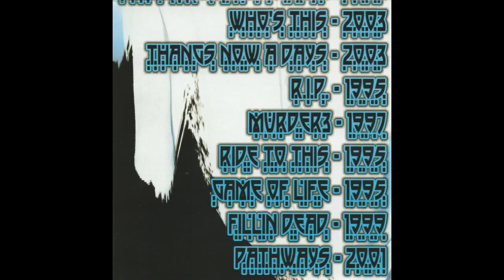The R.O.C. - Thangs Now A Days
Track #4 from the album "Bits & Pieces Vol.1" by The R.O.C.